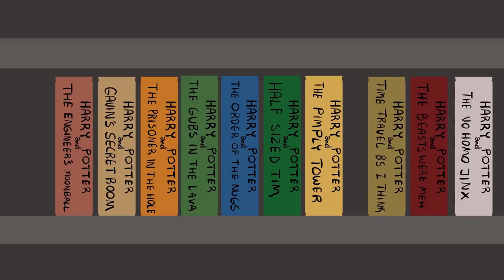Harry Potter Pedantry - AH Animated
While the class tries to work out a tricky potions assignment, resident skeptic Gavin Free has some questions about the logistics of this wacky wizarding world we call Hogwarts.
Animated by Jaime Aguilar